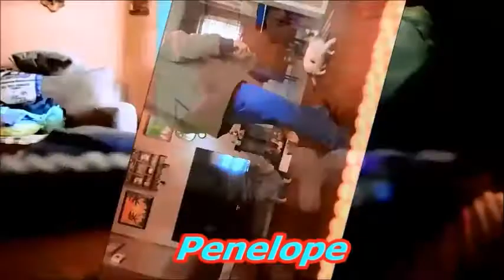KRISSY'S AMERICAN HORROR STORY PART 3 👻👻👻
Here's tonight's episode of The Kristy Marie Show! In tonight's episode, it continues when Krissy is faced head on with a ghost that only she can see! Will she defeat the ghost again? This wraps the trilogy and it's another hilarious episode! So make sure to check it out!!! 👻👻👻👻👻🎃🎃🎃🎃🎃🎃🎃🎃🎃🎃🎃🎃🎃🎃🎃🎃🎃🎃